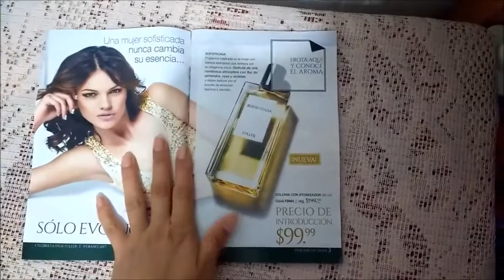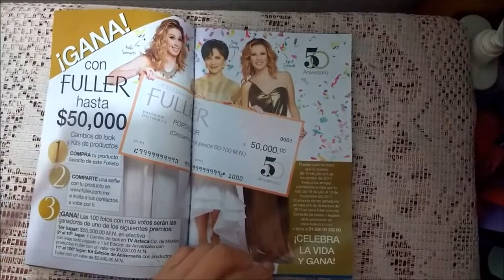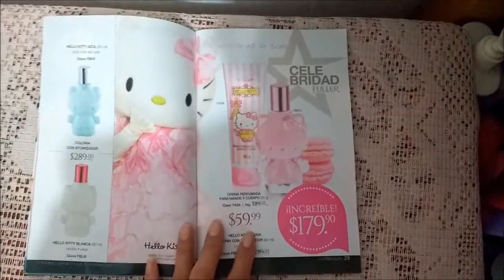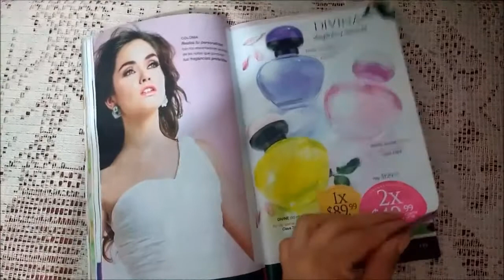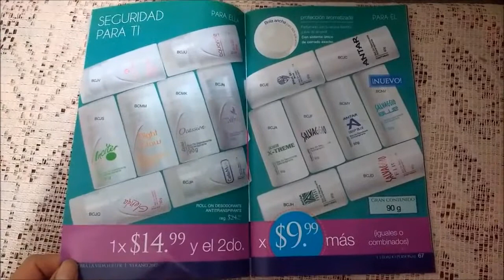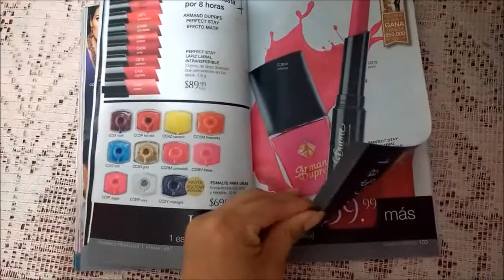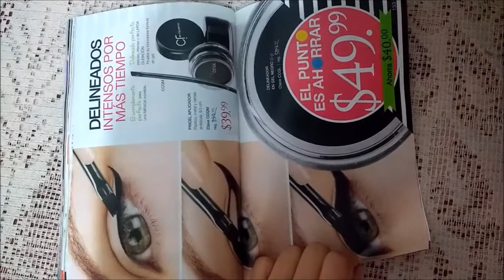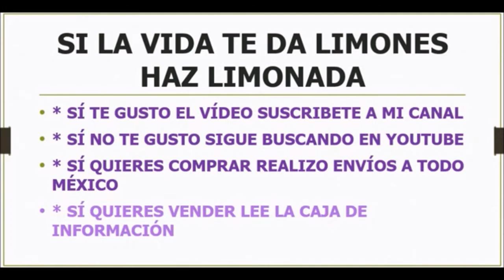fuller c10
vendo avon, fuller, arabela, shelo...

Páginas oficiales.

desde la Cd. de México al
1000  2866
o del resto de la República al
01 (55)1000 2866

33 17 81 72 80 / 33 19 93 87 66